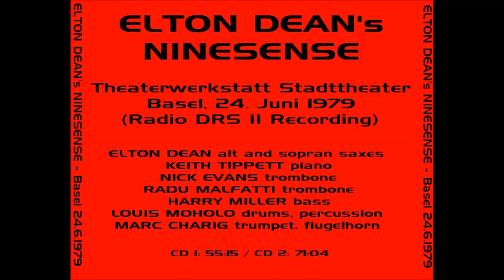ELTON DEAN'S NiNESENSE :: Boundaries (UK 1979)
Live at Basel, Theaterwerkstatt Stadttheater, 24 June 1979

Elton Dean - alto sax & saxello
Marc Charig - cornet
Nick Evans - trombone
Radu Malfatti - trombone
Keith Tippett - piano
Harry Miller - bass
Louis Moholo - drums

Radio recording from Radio DRS II "Jazz auf der Buehne"